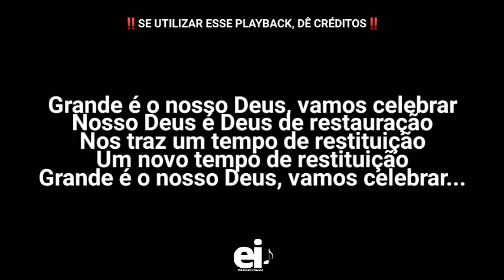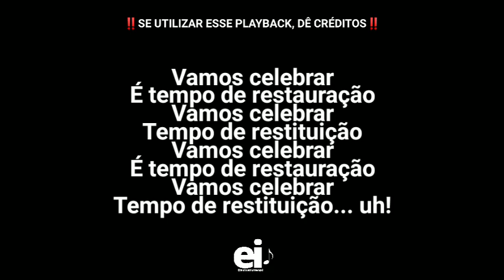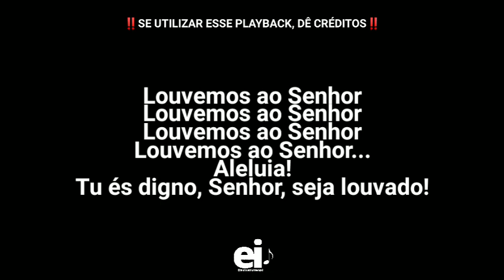Tempo de Restituição - Diante do Trono (Playback Original Com Letra + Backing Vocal)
• Playback de Tempo de Restituição (Diante do Trono)

[Edição: EliasInstrumental]

• Letra:
Grande é o nosso Deus, vamos celebrar
Nosso Deus é Deus de restauração
Nos traz um tempo de restituição
Um novo tempo de restituição

O tempo de luto acabou
O tempo de choro acabou
O jugo do nosso opressor
O nosso Deus já quebrou
Estamos livres

Vamos celebrar
É tempo de restauração
Vamos celebrar
Tempo de restituição
Vamos celebrar
Vamos celebrar
Tempo de restituição

Eu creio, recebo
Tomo posse, me alegro
Eu creio, recebo

Louvemos ao Senhor
Louvemos ao Senhor
Louvemos ao Senhor
Louvemos ao Senhor